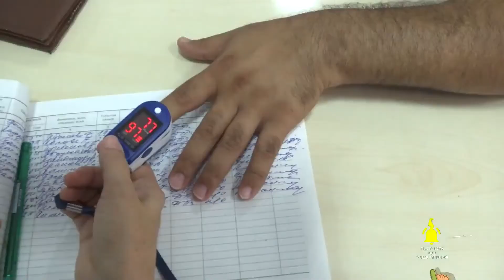Buxoro shahar 5-oilaviy poliklinikasida vaksinatsiya davom etmoqda